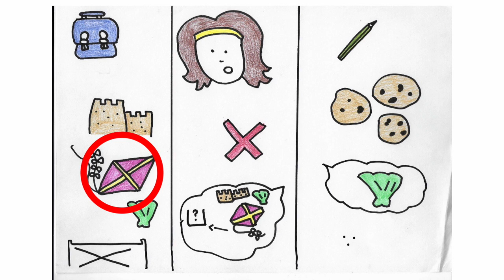Comment apprendre sa poésie ?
La mémorisation d'une poésie est un devoir habituel dans de nombreuses écoles. Certains enfants ont beaucoup de difficultés quant à l'apprentissage de cette tâche. Même si vos enfants ont le sentiment qu'il y a beaucoup à apprendre avant de pourvoir mémoriser une poésie, ils seront capables de mémoriser une large variété de poésies de manière rapide et efficace en suivant attentivement les différentes étapes mentionnées dans cette vidéo !

Les musiques sont libres de droit et trouvées sur Jamendo